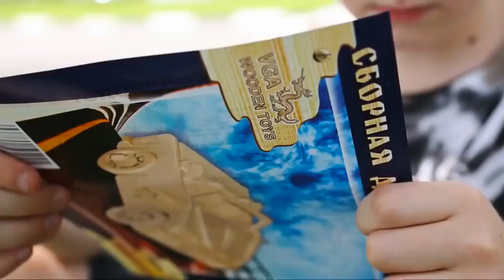Деревянные сборные модели